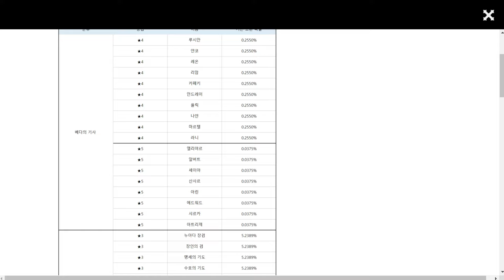[60fps] 캐릭터 50렙 찍고 정리해본 별이되어라2 성장 및 진행팁!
안녕하세요. 세상의 모든 게임을 '찍먹'하는 남자, 게임찍먹전문 겜노인입니다! 오늘 수다가 있는 찍먹플레이 및 소감은 캐릭터 50렙 찍고 정리해본 별이되어라2 성장 및 진행팁입니다. 좀 빡세도 알고 하면 쉽습니다.